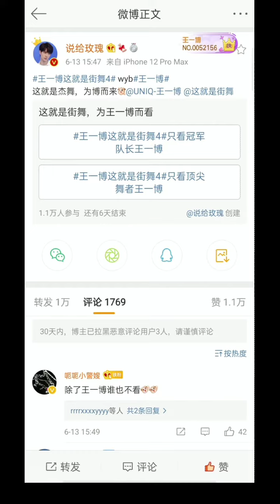增加 王一博 話題度 數據教程 。後面有 洛陽 萬達廣場 奧克斯 空調 大屏投放。